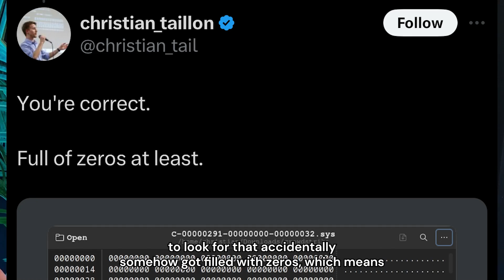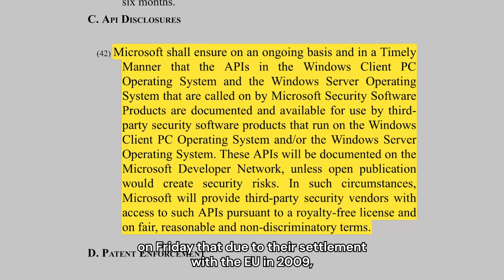How The Microsoft CrowdStrike Crash Happened - A Deep Dive into Kernel Drivers and Testing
Let's dive into what went wrong with the CrowdStrike bug. How did it make it through testing? Why is this possible on Windows, and not Mac?

We look at kernel access, why Microsoft is placing some blame on the EU - and why affected computers could still be vulnerable.